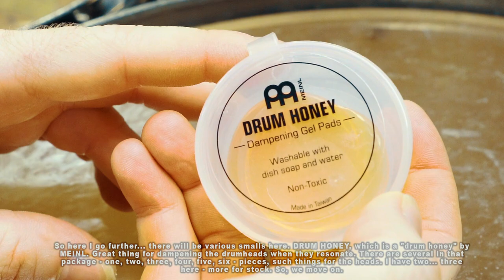Meinl & Tama: Miloš Meier - Meinlshop UNBOXING